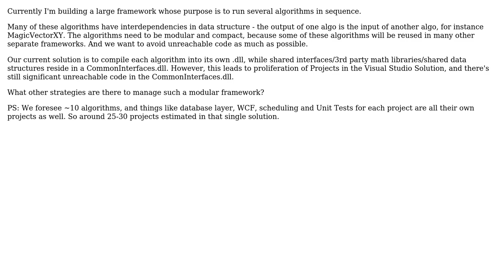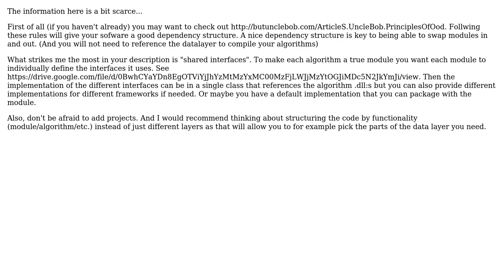Software Engineering: Strategies to manage a modular C# framework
With thanks & praise to God, and with thanks to the many people who have made this project possible! | Content (except music & images) licensed under CC BY-SA | Music | Images & others | With thanks to user Rickard user Pierre.Vriens user Cardin and the Stack Exchange Network Trademarks are property of their respective owners. You are responsible for your own actions.